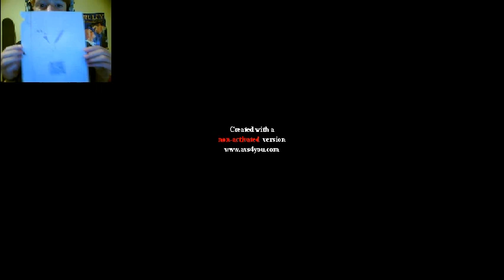Let's Play: Slender hospice ep.8 (Nice picture there!) READ DESC.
Hey guys what's up? New bro! Welcome Franklin to the bros. Sorry my reaction was late the recording stopped so yea. I know much people don't read the desc. but some do so for you people that read this you know. Well enjoy!